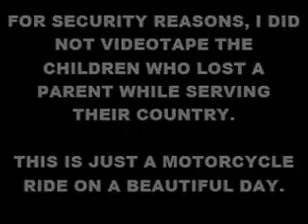summercamp ride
July 24, the Patriot Guard Riders were asked to escort a busload of children who have lost parents serving in the military to a summer school program up in the San Diego mountains. This video condenses 1.5 hours of riding from Miramar Marine Air Station to the camp, which is outside of Julian.

We rode through Ramona and Julian, two old towns from San Diego's past. Julian was a mining town, now full of apple pie shops, tourist attractions, and lots of tourists before 5:00 pm. When we rolled through, it was just after 5:00 and everything was closing.

NO APPLE PIE FOR US!